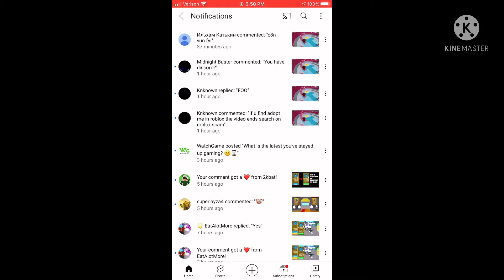If I see adopt me the video ends Youtube search “Roblox Scam”